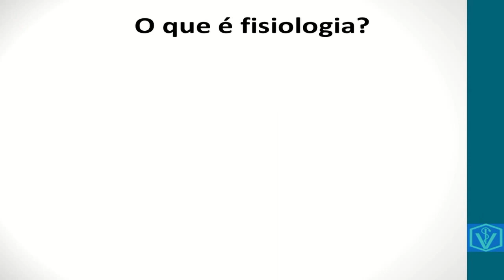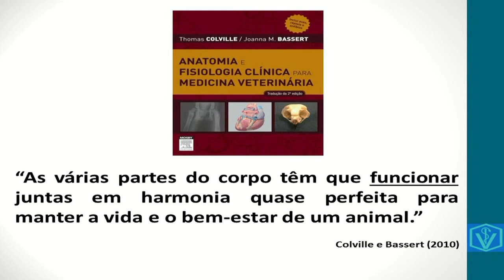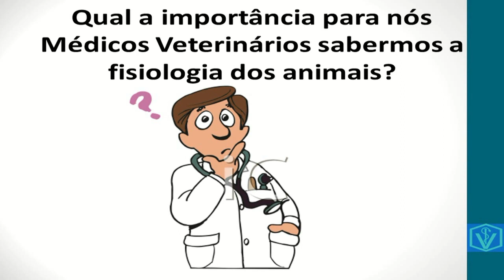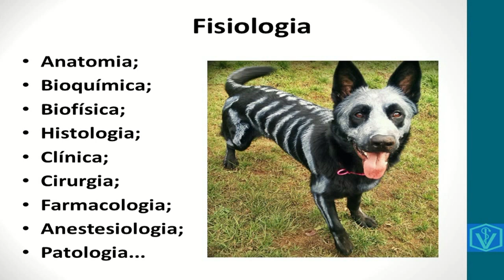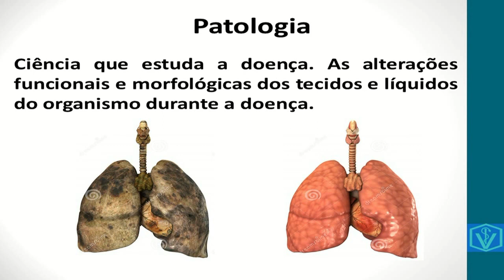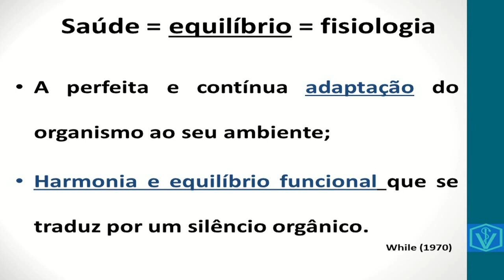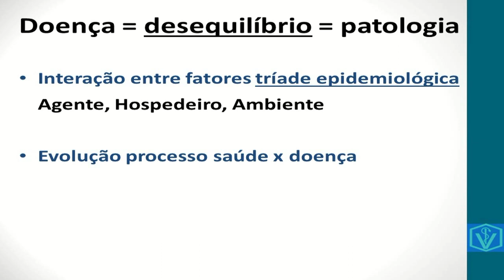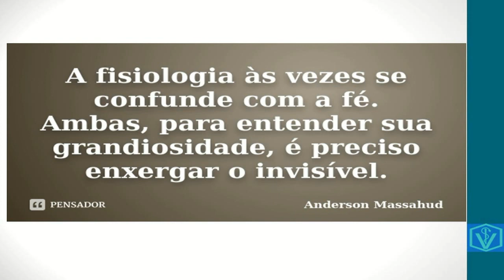Princípios de Fisiologia Veterinária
Olá pessoal!
Assista a vídeo-aula completa sobre os princípios da fisiologia veterinária!´
Nessa vídeo-aula trago conceitos muito importantes sobre a Fisiologia veterinária. Conceitos como: Saúde, Doença, Homeostase, Vida, Morte, Fisiologia, Patologia... enfim, falamos muitas coisas importantes para o aprendizado da Fisiologia Veterinária desde o início.
Bons estudos!